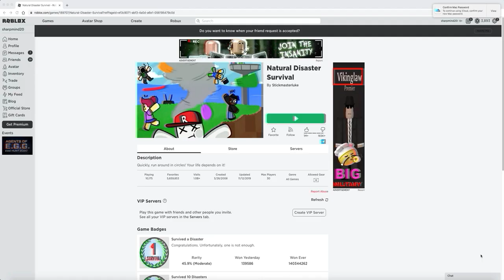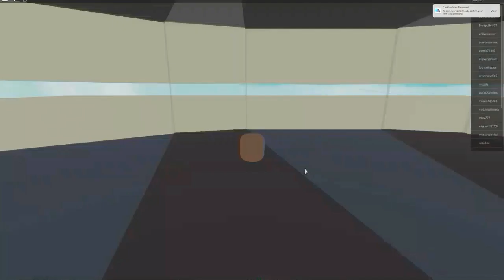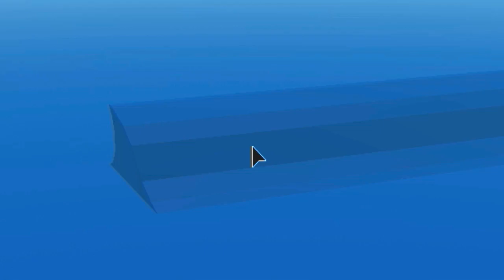(ROBLOX) NATURAL DISASTER SURVIVAL(BALLOON CHEAT!!!!!)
HELLO GUYS!!! Today we will be using a BALLOON to SURVIVE natural disasters.

ROBLOX is an imaginative platform that allow users to develop and play million of 3D online games.It was launched in 2007 and an estimated 178 MILLION accounts on the platform

my review for this game
Very fun and imaginative

DOWNLOAD AND INSTALL ROBLOX TODAY!